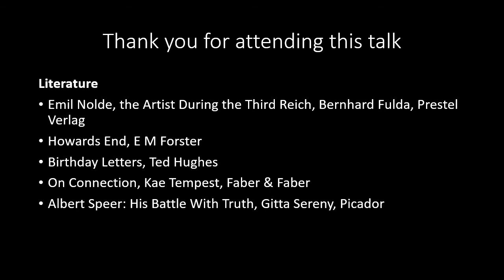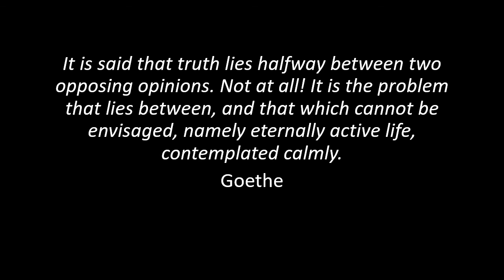Emil Nolde Colour is Life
Talk given by Deborah Ravetz in October, 2020